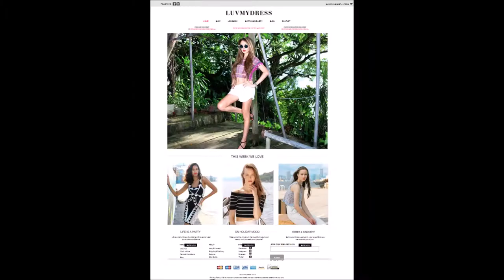Maria Antonia Vittali - Modeling Portfolio Compilation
Modeling Portfolio Compilation - Maria Antonia Vittali - Former Transgender Model -Modeling Works, Photoshoots and Featured Articles